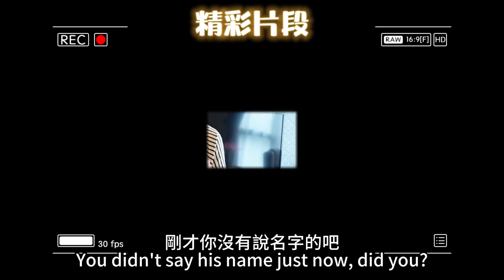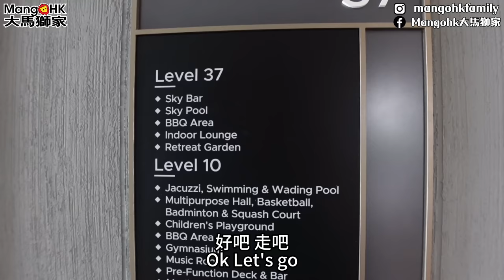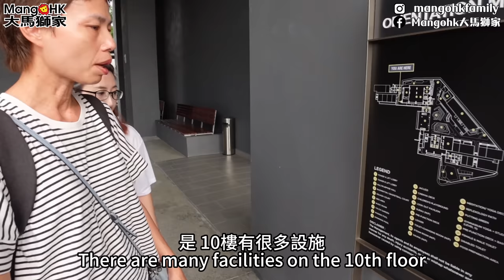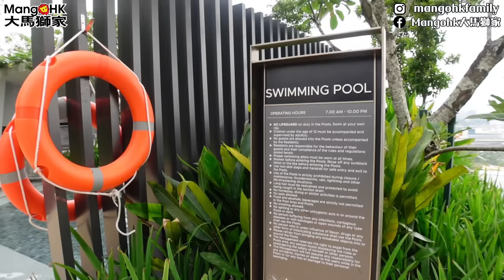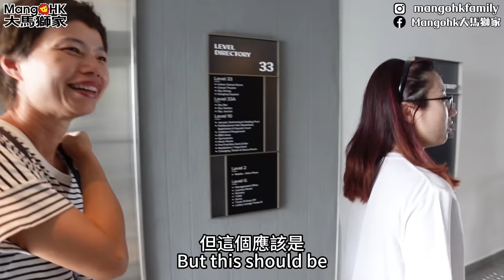Mangohk | 吉隆坡Ativo Suites 介紹一下自己個蝸居 最緊要幫到粉絲 Nicole滿心歡喜 🇲🇾 Ativo Suites in KL Malaysia